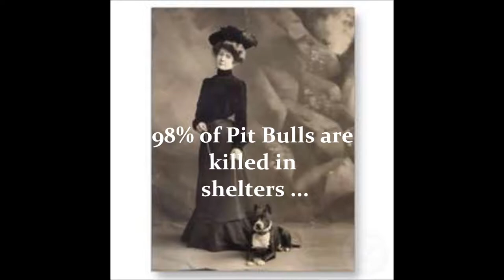Dedicated to Pit Bulls and Terriers Everywhere !!!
This is dedicated to all Pit Bulls ... interested is helping ?  or "like" us on Facebook !